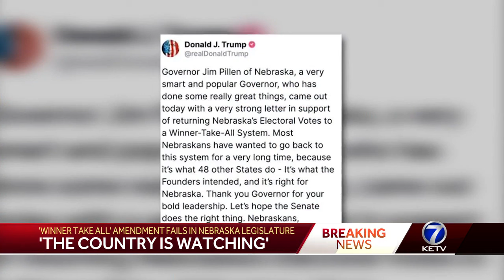Nebraska's winner-take-all amendment fails, bill is still in committee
Nebraska Gov. Jim Pillen voiced support of the winner-take-all bill, which would change how the state doles out its electoral college votes.